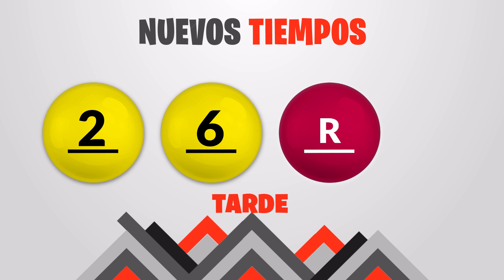Sorteo 1:00pm Nuevos Tiempos y 3 Monazos Medio día del sabado 30 de octubre del 2021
Resultados Nuevos Tiempos y 3 Monazos del día Sábado 30 de Octubre
Resultados de Nuevos Tiempos sabado treinta de Octubre de 2021
Resultados de las loterias de Costa Rica del sabado treinta de Octubre de 2021
Resultados del sorteo treinta de Octubre
Qué número jugó en nuevos tiempos el sabado treinta de Octubre de 2021
Qué número jugó en 3 Monazos el sabado treinta de Octubre de 2021
Sorteo de nuevos tiempos sabado treinta de Octubre de 2021
Sorteo de las loterias del sabado treinta de Octubre de 2021
Sorteo Nuevos Tiempos 1:00PM
Sorteo 3 Monazos 1:00PM
Sorteo Premia 2 1:00PM
loterias de Costa Rica del dia sabado 30 de Octubre de 2021

Nuevos Tiempos 1:00PM Medio dia
Nuevos Tiempos 1:00PM Medio dia hoy
Nuevos Tiempos 1:00pm Medio dia resultados
Nuevos Tiempos 1:00pm Medio dia resultados hoy

Nuevos Tiempos 1:00pm Tarde
Nuevos Tiempos 1:00pm Tarde hoy
Nuevos Tiempos 1:00pm Tarde resultados
Nuevos Tiempos 1:00pm Tarde resultados hoy

3 Monazos 1:00pm Medio dia
3 Monazos 1:00pm Medio dia hoy
3 Monazos 1:00pm Medio dia resultados
3 Monazos 1:00pm Medio dia resultados hoy

3 Monazos 1:00pm Tarde
3 Monazos 1:00pm Tarde hoy
3 Monazos 1:00pm Tarde resultados
3 Monazos 1:00pm Tarde resultados hoy

3 Monazos 1:00pm Medio dia
3 Monazos 1:00pm Medio dia hoy
3 Monazos 1:00pm Medio dia resultados
3 Monazos 1:00pm Medio dia resultados hoy
Nuevos Tiempos 1:00 PM Medio dia
Nuevos Tiempos 1:00 PM Medio dia hoy
Nuevos Tiempos 1:00 pm Medio dia resultados
Nuevos Tiempos 1:00 pm Medio dia resultados hoy

Nuevos Tiempos 1:00 pm Tarde
Nuevos Tiempos 1:00 pm Tarde hoy
Nuevos Tiempos 1:00 pm Tarde resultados

Nuevos Tiempos 1:00 pm Tarde resultados hoy

3 Monazos 1:00 pm Medio dia
3 Monazos 1:00 pm Medio dia hoy
3 Monazos 1:00 pm Medio dia resultados
3 Monazos 1:00 pm Medio dia resultados hoy

3 Monazos 1:00 pm Tarde
3 Monazos 1:00 pm Tarde hoy
3 Monazos 1:00 pm Tarde resultados
3 Monazos 1:00 pm Tarde resultados hoy

3 Monazos 1:00 pm Medio dia
3 Monazos 1:00 pm Medio dia hoy
3 Monazos 1:00 pm Medio dia resultados
3 Monazos 1:00 pm Medio dia resultados hoy
3 Monazos 1:00 pm Tarde
3 Monazos 1:00 pm Tarde hoy
3 Monazos 1:00 pm Tarde resultados
3 Monazos 1:00 pm Tarde resultados hoy